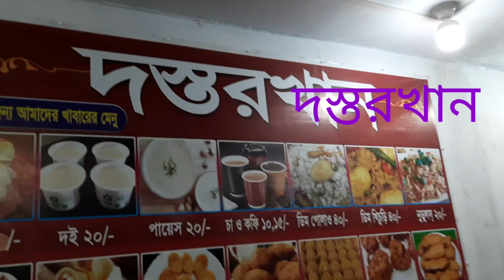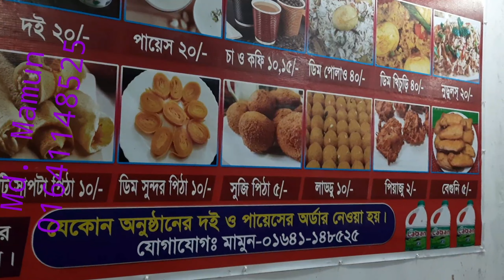Dragoon=ড্রগন ফলের জুস নতুন রক্ত তৈরী করে,মামুন ভাইয়ের দস্তরখান সাভারে আসুন,qari momin tv